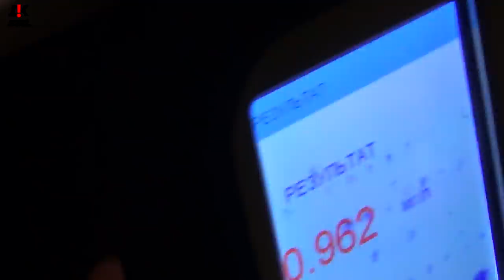Дорожный контроль | Пьяный ФСБшник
Действующий сотрудник ФСБ управлял автомобилем в состоянии алкогольного опьянения. Видео получилось в виде мини-фильма, с очень насыщенным сюжетом. Смотрится на одном дыхании. Ссылка на полное видео

Реквизиты карты:
Сбербанк
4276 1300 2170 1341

Квалифицированная юридическая помощь по:
 ⁃ Уголовным;
 ⁃ Гражданским;
 ⁃ Административным делам.
 ⁃ Арбитраж.
 ⁃ Банкротство.